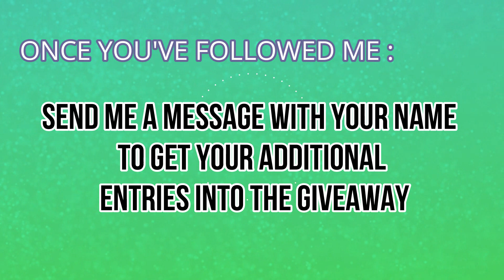Season 11 Battle Pass FREE!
ENTER TO WIN the SEASON 11 BATTLE PASS

Welcome To The Offical Channel Of MrsTrapQueen Lopez! 🔥

Use Code: TRAPQUEENLOPEZ In Shop! 🛒

👉Become a Channel Member on my channel! Get custom emojis to use In chat! Your name will be highlighted green! Get Exclusive emojis / Sneak peeks on videos & More!

Follow me on Snap Chat: mrsmissylopez